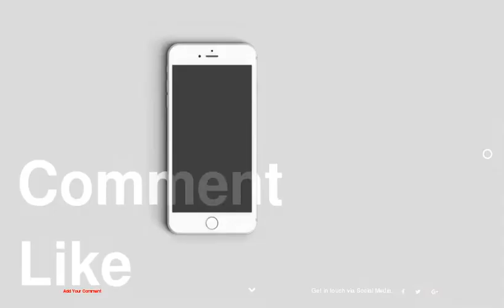Creative Light Installation: Glacier Ribbon Ceiling Feature by Lumicor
1 :
2 :
3 :
4 :
5 :
6 :
7 :
8 :
9 :
10 :
11 :